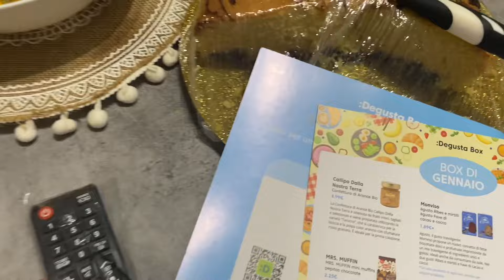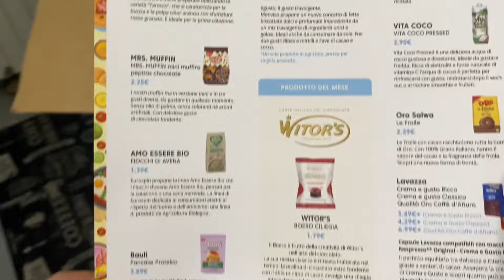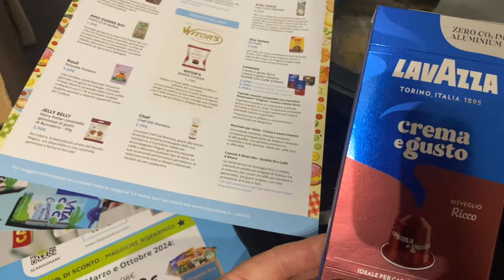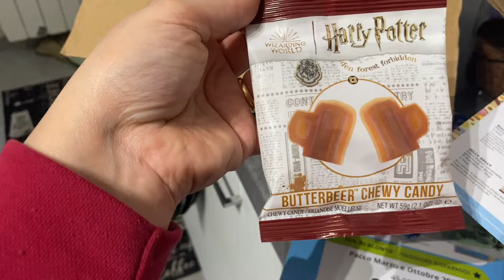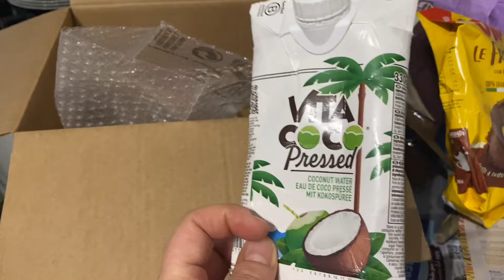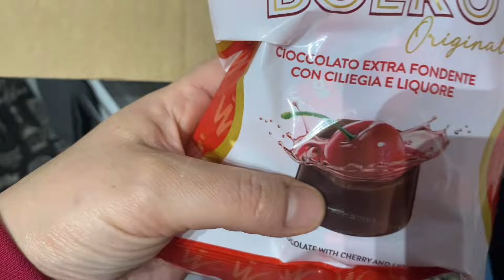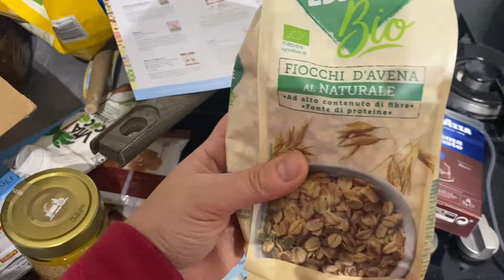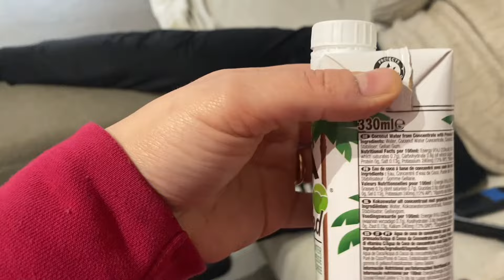ASSAGGI CIBO CON IL MARITO!! Giornate/Vlog/😃Degustabox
❤️Buongiorno ragazze/i ben arrivati nel mio canale , spero che i miei video vi possano tenere compagnia, vi auguro una buona visione e una buona giornata, un bacio grandissimo 😘

Link alla crema :

Hysapientia link diretto:

Link e prodotti CECOTEC👇
macchina del gelato:

Sito CECOTEC (con qui collaboro da diversi anni) vi ricordo con il nome del mio canale “Lacucinadicarmen” avrete il 5% di sconto su qualsiasi prodotto :

Contatti Rotita:
Women's Fashion, Plus Size Clothing & Clothes, Swimwear, Tops, Dresses Online Store︱ROTITA
Rotita
Rotita.com (@rotita_official) • Foto e video di Instagram